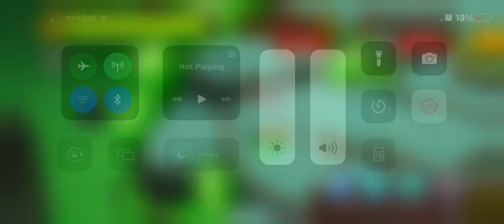Thumpies do the thump